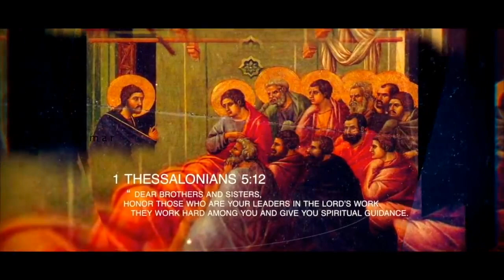SEVAKULARA||సేవకులారా సువార్తికులారా యేసయ్య కోరుకున్న శ్రామికులారా|| sathya velugu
హబక్కూకు 2: 4
వారు యథార్థపరులు కాక తమలో తాము అతిశయపడుదురు; అయితే నీతిమంతుడు విశ్వాసము మూలముగ(తన విశ్వాస్యతచేత) బ్రదుకును
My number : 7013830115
Habakkuk 2: 4
Behold, his soul which is lifted up is not upright in him: but the just shall live by his faith.
నిజమైన వెలుగు ఉండెను; అది లోకములోనికి వచ్చుచు ప్రతి మనుష్యుని వెలిగించుచున్నది.
ఆయన లోకములో ఉండెను, లోక మాయన మూలముగా కలిగెను గాని లోకమాయనను తెలిసికొనలేదు.
That was the true Light, which lighteth every man that cometh into the world.
He was in the world, and the world was made by him, and the world knew him not.